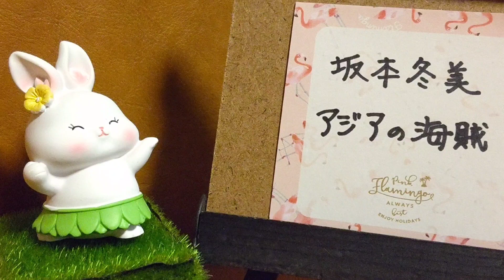アジアの海賊／坂本冬美 歌ってみた。(リクエスト曲)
唄：山下さくら

こんな面白い歌があるなんて、リクエスト頂くまで知りませんでした！

リクエスト、有難うございました！

もっと歌いこなせれたら、きっと気持ちいい歌ですね★